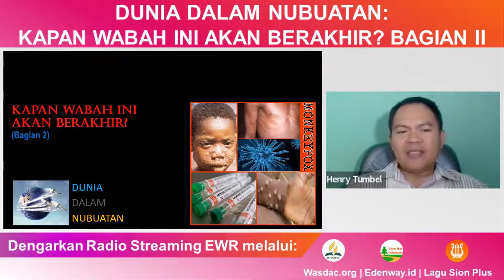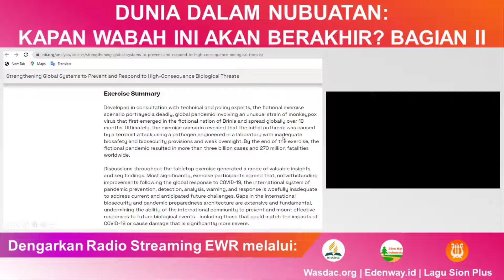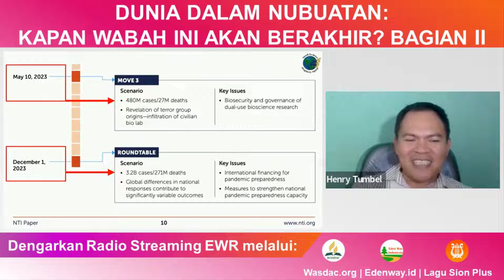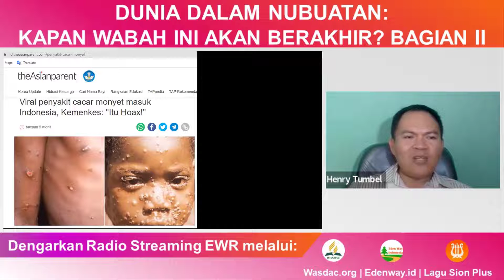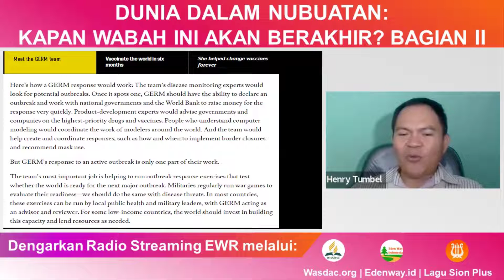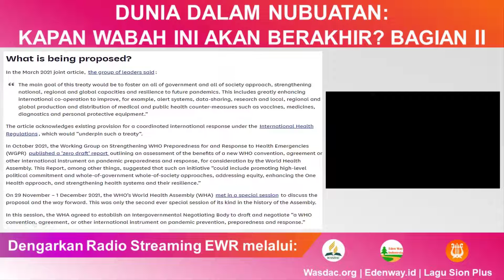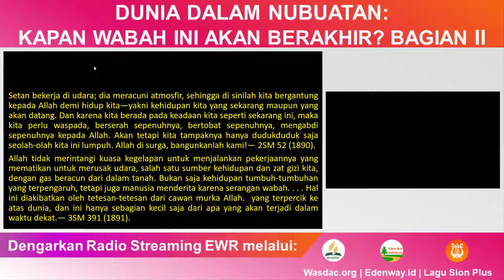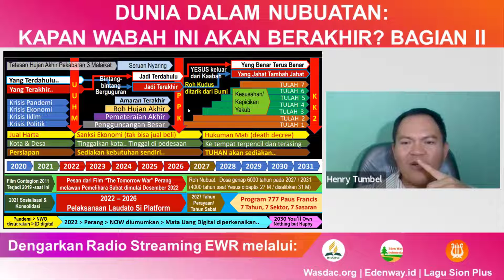Kapan Wabah Ini Akan Berakhir Bagian 1 | Henry Tumbel